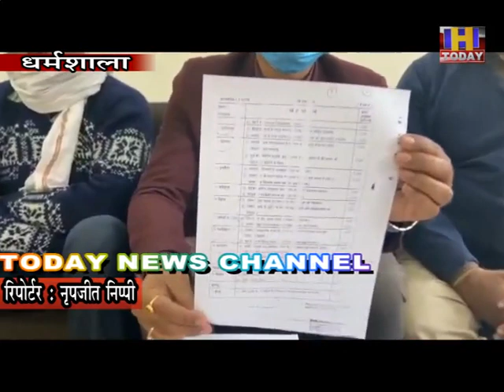13 NOV 3 गुलेर से नंदपुर को जोड़ने बाले पुल के लिए नाबार्ड से 11 करोड़ की राशि स्वीकृत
गुलेर से नंदपुर को जोड़ने बाले पुल के लिए नाबार्ड से 11 करोड़ की राशि स्वीकृत
मुख्यमंत्री जयराम ठाकुर, हिमीरपुर के सांसद व केंद्रीय वित्त राज्य मंत्री अनुराग ठाकुर और देहरा के पूर्व विधायक रविंदर रवि का धन्यबाद